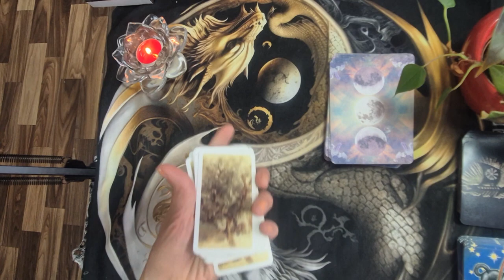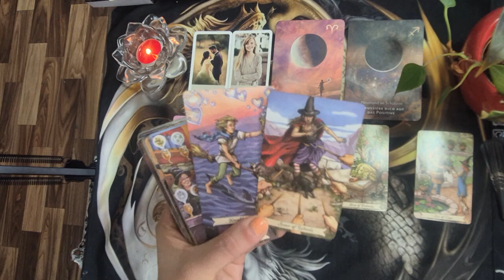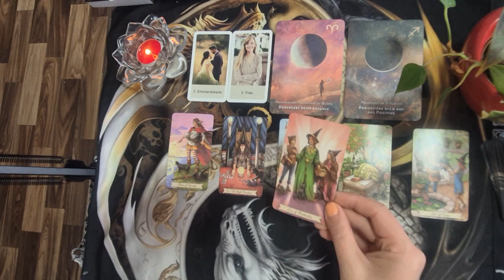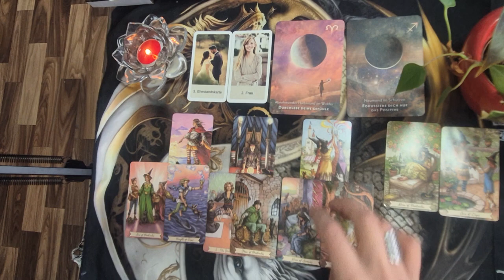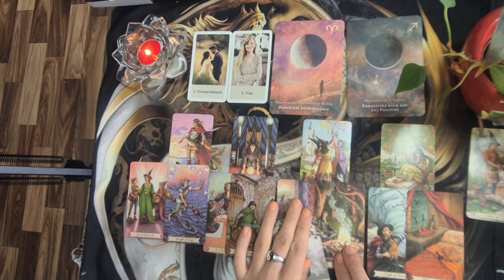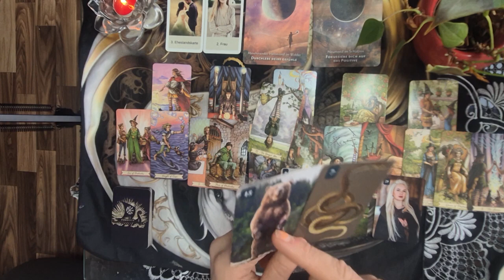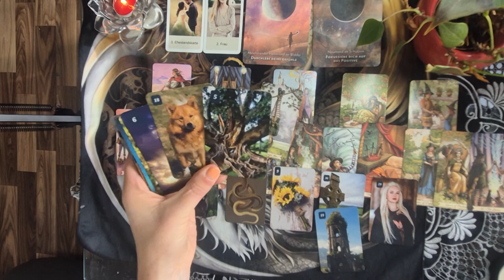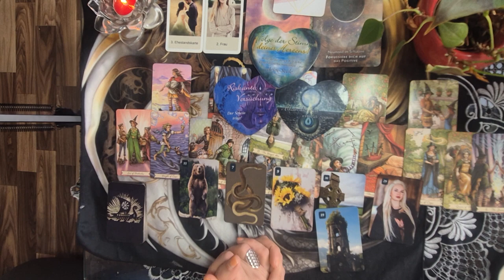🌊Wasserzeichen Oktober 24❤️‍🔥Balance & Gleichgewicht finden|Kommunikation|Wiedervereinigung❤️tarot